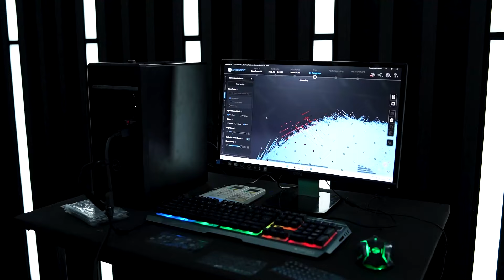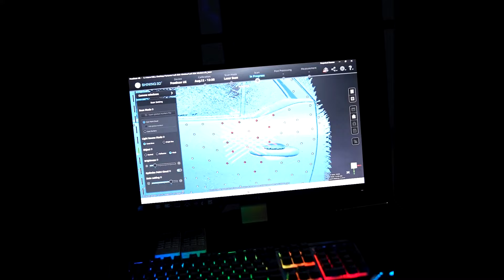This is what we like to call a "transformation | Paint Protection Film | Dragon PPF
This is what we like to call a "transformation. Our premium Dragon PPF is designed to deliver the highest level of protection for your vehicle.against the elements, UV rays, dull, dust.

"Detailing Devils"

Legends in the paint protection and auto detailing industry.